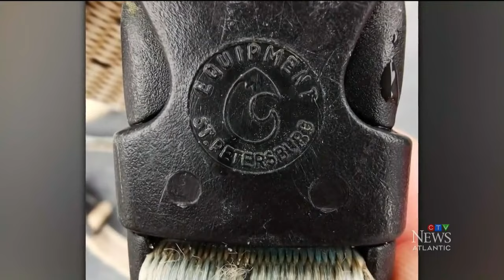Death of Beluga once thought to be a Russian 'spy whale' sparks questions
A marine biologist is speaking out about the death of a beluga whale that, at one time, was thought to be a Russian spy.